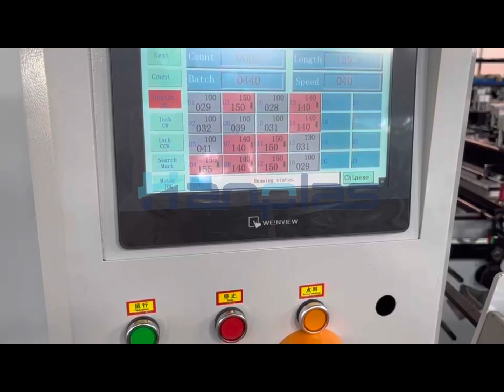HP-CTFZ 3 Side Sealing Zipper Bag / Center Sealing Bag / 4 Side Sealing Bag Making Machine